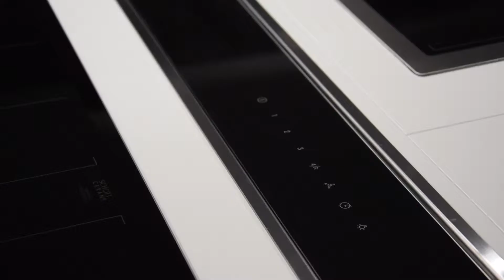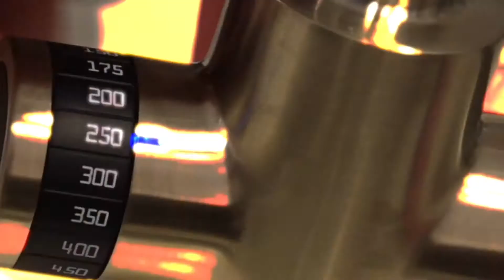Downdraft Noba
Muldenlüfter-Dunstabzug hinter dem Kochfeld